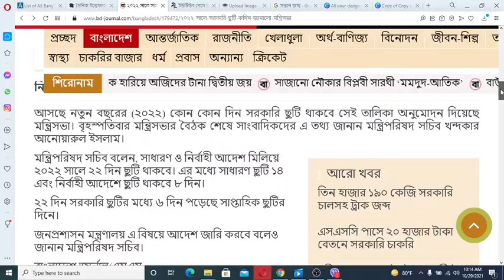২০২২ সালের সরকারি ছুটির তালিকা | 2022 Government Holidays List in Bangladesh I 2022 Calendar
২০২২ সালের সরকারি ছুটির তালিকা | 2022 Government Holidays List in Bangladesh I 2022 Calendar

আসছে নতুন বছরের (২০২২) কোন কোন দিন সরকারি ছুটি থাকবে সেই তালিকা অনুমোদন দিয়েছে মন্ত্রিসভা। বৃহস্পতিবার মন্ত্রিসভার বৈঠক শেষে সাংবাদিকদের এ তথ্য জানান মন্ত্রিপরিষদ সচিব খন্দকার আনোয়ারুল ইসলাম।

মন্ত্রিপরিষদ সচিব বলেন, সাধারণ ও নির্বাহী আদেশ মিলিয়ে ২০২২ সালে ২২ দিন ছুটি থাকবে। এর মধ্যে সাধারণ ছুটি ১৪ এবং নির্বাহী আদেশে ছুটি থাকবে ৮ দিন।

২২ দিন সরকারি ছুটির মধ্যে ৬ দিন পড়েছে সাপ্তাহিক ছুটির দিনে।

জনপ্রশাসন মন্ত্রণালয় এ বিষয়ে আদেশ জারি করবে বলেও জানান মন্ত্রিপরিষদ সচিব।
২০২২ সালের সরকারি ছুটির তালিকা || 2022 Government Holidays List in Bangladesh

২০২১ সালের সরকারি ছুটির তালিকা || 2021 Government Holidays List in Bangladesh